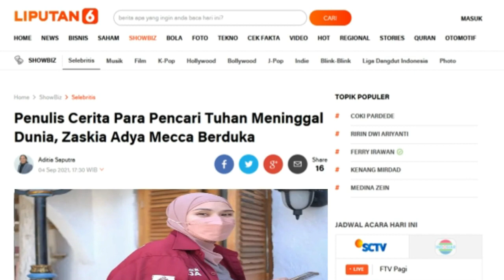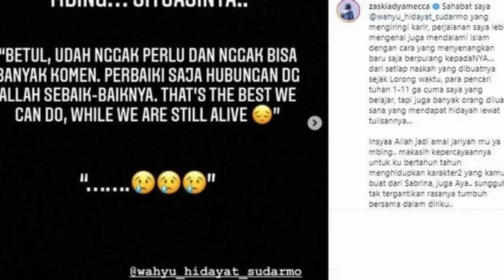INNALILLAHI WAINAILLAHI ROJIUN,, KABAR DUKA DARI ZASKIA ADYA MECCA,,,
Penulis Cerita Para Pencari Tuhan Meninggal Dunia, Zaskia Adya Mecca Berduka